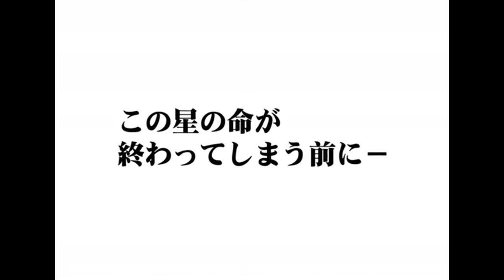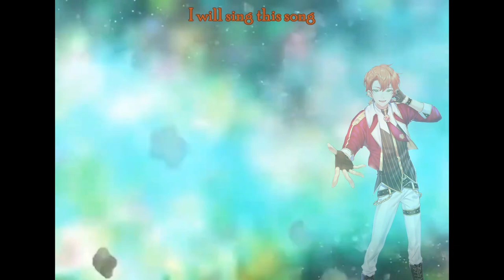【OSCAR (Standard)】WanderLast / ワンダーラスト (Piano REMIX)【SynthesizerV English Cover】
I have been wanting to cover the Piano Remix of this song for ages

While it seems that the original off vocal is lost, I've done what I can to separate the vocals
(Also don't mind me forgetting to adding the other part of the title, haha)

Original song by sasakure. UK
Piano Remix by 黒ねこP (KuronekoP)
English Lyrics by LilyCelebi and MioDioDavinci
PV from NicoNico sm7838908